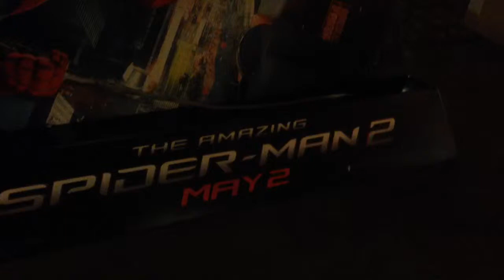The Amazing Spider-man 2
May 1 Vlog
this vlog didn't upload from the theater. Sad times were had.

Clinton, MS 39056